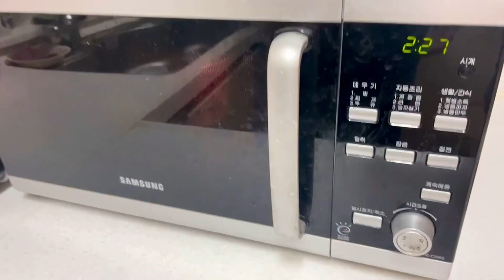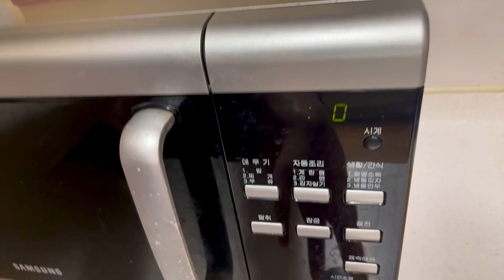지하세끼) 3번째 음식!!??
지하세끼 그 세번째!! 편의점신상 로제불닭납작당면 과 메론농장빵과
지오님 아이돌 시절 레드애플 서브보컬 규민님의 레시피로만든 스파게티 비빔밥!!